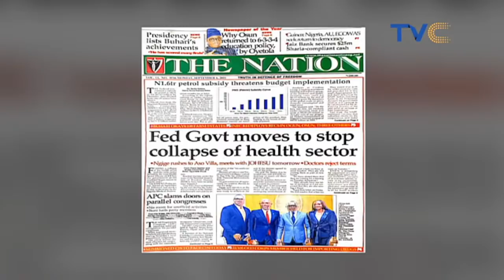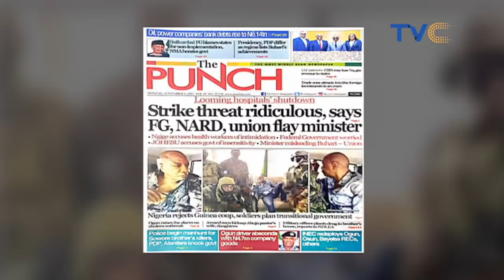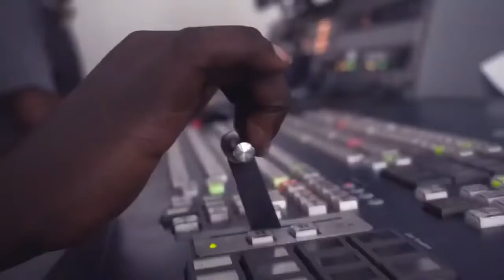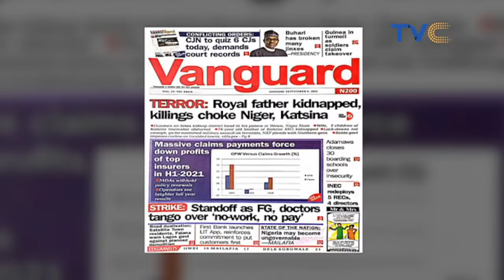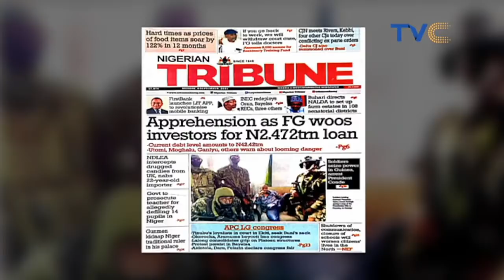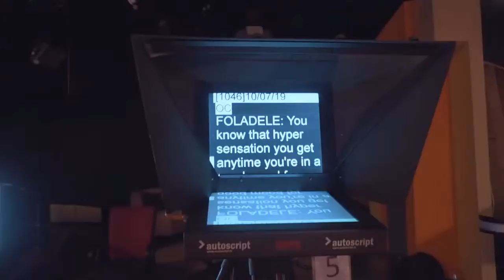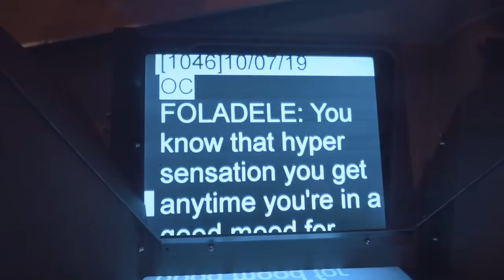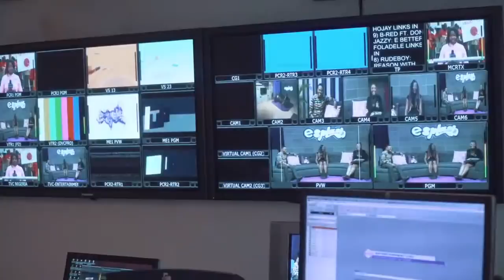Is Social Media Good For Solving Marital Issues? | YourView LIVE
Your View September 6th, 2021  (LIVE STREAM)